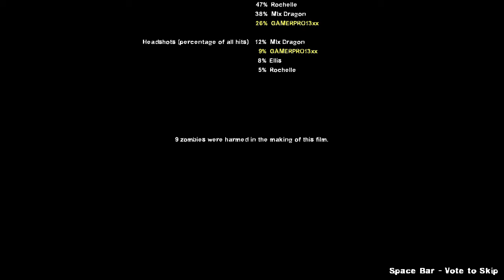Cold Stream Tank Rush Extreme Expert